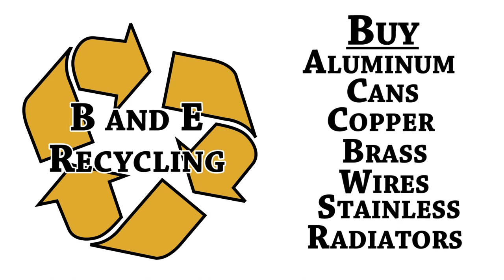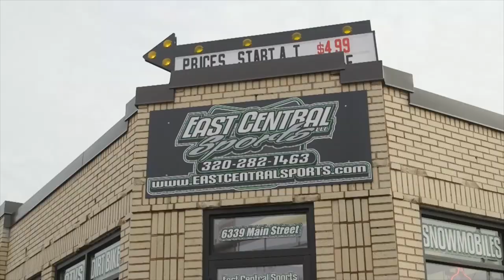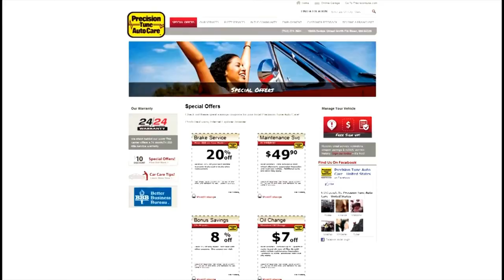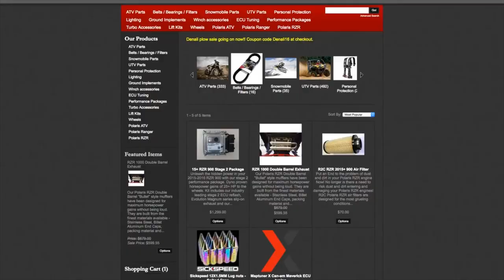AWF on 45TV - Episode 109 (Jacob Savage vs JDX, Arik Cannon vs Ryan Cruz)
The battle between JDX and AWF Champion Jacob Savage continues on this episode of the AWF on 45TV.  Can Savage hold off the challenge of the young upstart JDX?

Then, the action moves to Elk River, MN as the rivalry between Ryan Cruz and Arik Cannon picks up once again as both men jock for position in the rankings here in the American Wrestling! Federation